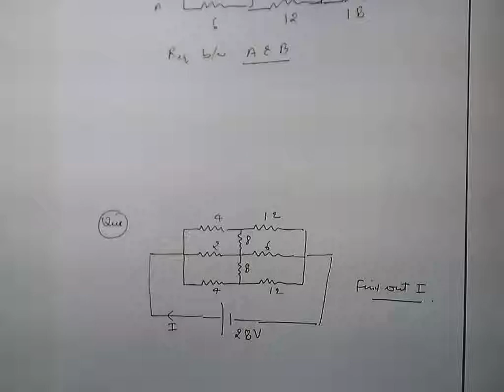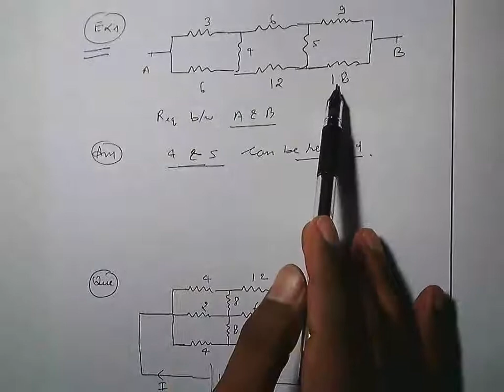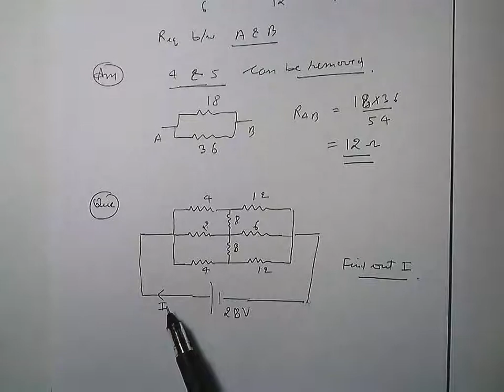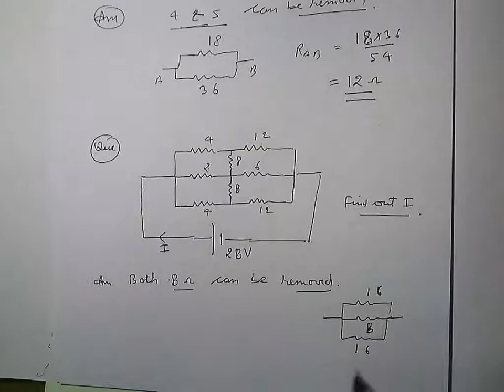ec14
JOIN FAST. !